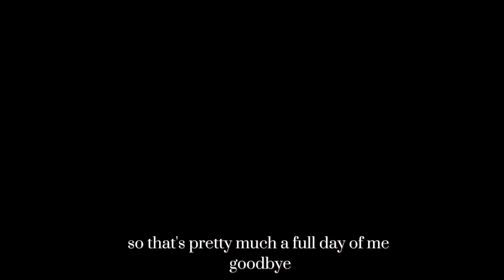Life Update • The Igirisu Grind - Life as a Host in Oxford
Sharing a quick life update with my friends about how life has been. working as a host in Oxford while saving money for the ultimate goal of moving to Japan going to start posting more regularly this is a hobby that I want to keep up for myself. ￼